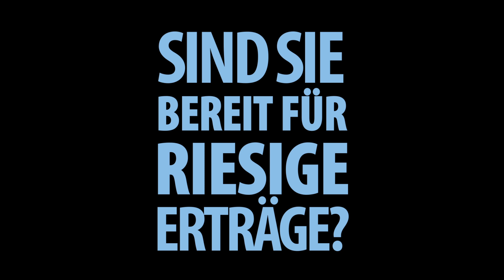Nutriculture Hydrokultur Systeme - Gro-Tanks & Multiducts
Gro-Tanks & Multiducts sind Kultivierungssysteme ohne Substrat und mit konstanter Nährstoffzufuhr. Gut bewurzelte Pflanzen sitzen im Hydrokultur-System und werden ständig mit einem kontinuierlichen Strom von Nährstofflösung mittels der NFT-Methode versorgt.
Dieser ununterbrochen zirkulierende Strom bietet unbegrenzt Zugang zu Sauerstoff und Nährstofflösung und liefert ausgezeichnete Ergebnisse.